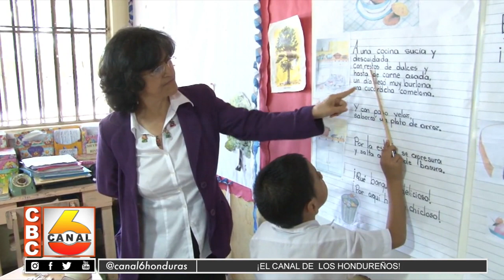Más de 20 mil veedores sociales participan en monitoreo de días de clase de ASJ